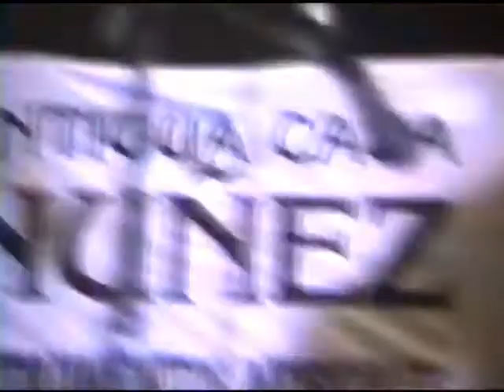Tilo Escobar - Estilazo correntino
Ⓒ Noticias Chamameceras Ⓟ El Barco Records